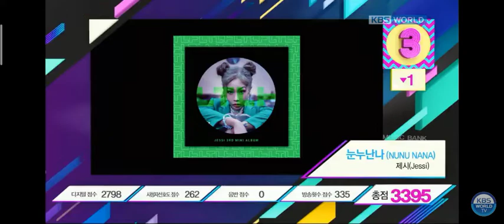090420 MUSIC BANK CHART TOP 10-3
10- NONSTOP
9- EIGHT IU PROD & FEAT
8- DOLPHIN
7- DUMDIDUMDI
6- HOW YOU LIKE THAT BLACKPINK
5- MARIA
4- WHEN WE DISCO
3- NUNU NANA